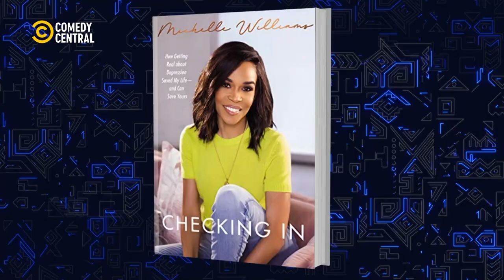Time To Talk! Charlamagne Tha God is joined in studio by health expects & Michele Williams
Tha Gods Honest Truth on Comedy Central, DStv ch122